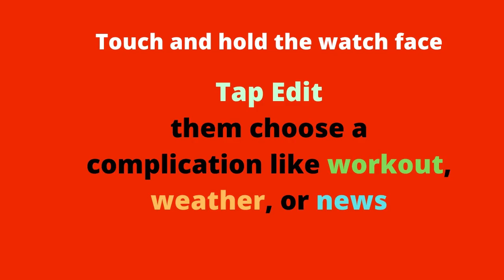Apple Watch - how to customize your watch face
Touch and hold the watch face
Tap Edit
them
choose a complication
like workout,
weather,
or news